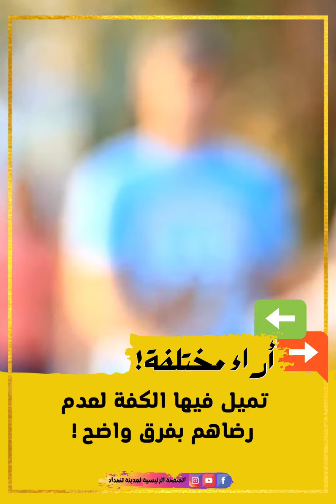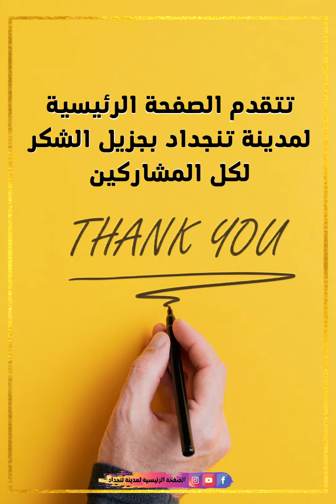نتائج إستطلاع الرأي الذي قامت به الصفحة الرئيسية لمدينة تنجداد بخصوص أداء منتخبي جماعة تنجداد.